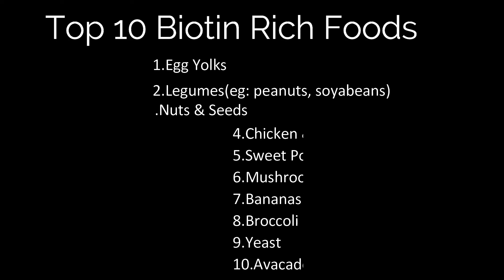DIY Biotin Powder. Superfood to fight against Hair Loss, Obesity, Dull Skin & For Healthy Nails